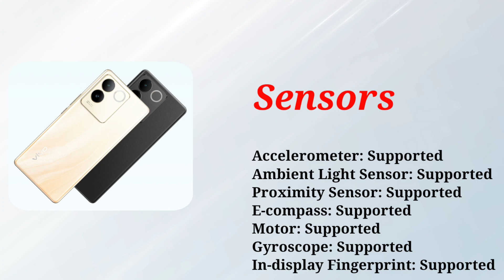Vivo T2 Pro 5G Full Deep Details with 💯% information. Review with Hindi remix song enjoy with seeing